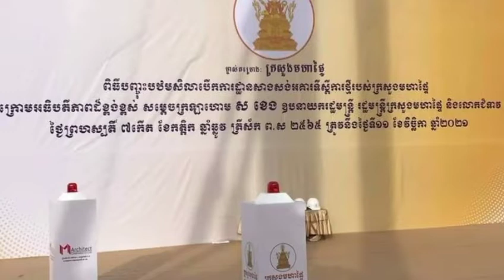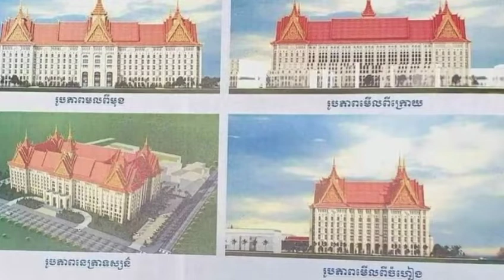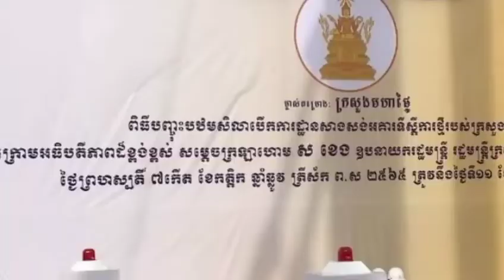New building of the Ministry of Interior costs $ 60 million to start construction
អគារ​ថ្មី ក្រសួងមហាផ្ទៃ ចំណាយ៦០លានដុល្លារ​ ចាប់ផ្ដេីមសាងសង់ហេីយ

សូមស្វាគមន៍មកកាន់បណ្តាញព័ត៌មានសូមកុំភ្លេចចុះឈ្មោះជាវប៉ុស្តិ៍របស់ខ្ញុំសូមអរគុណ!

@Media News

សូមអរគុណយ៉ាងជ្រាវជ្រៅវ
Thank You So much !